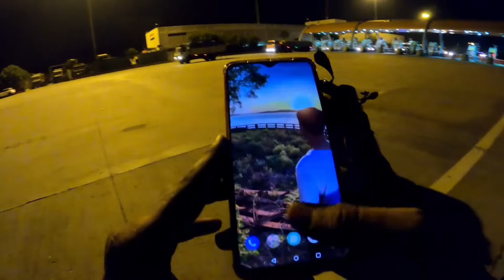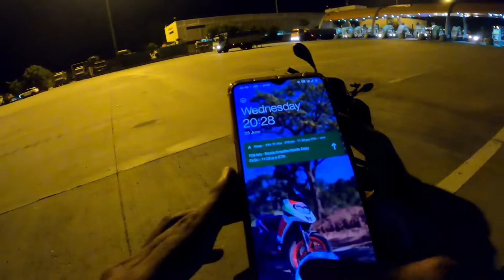VARANASI TO DELHI | Riding on Yamuna Expressway | LEH LADAKH | BHUBANESWAR TO LADAKH | DAY 3 | Ep-3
This Video is all about our ride on day 3 from Varanasi to Delhi covering 870 km in a day. For the first time i ride in yamuna expressway with my scooter.
its all about third day of ladakh trip 2021 on my scooter.

varanasi, yamuna expressway, delhi, india expressway, varanasi city,
ladakh , ladakh song, cinematic video, incredible india, aprilia scooter, ladakh whatsapp status , incredibleindia